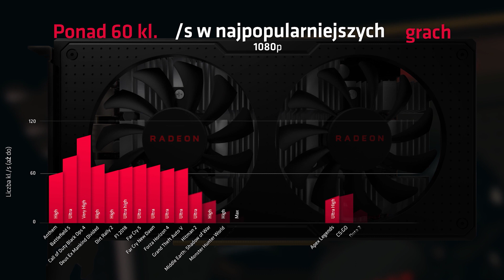Najlepsze "strzelanki" w Polish Esport Cup 2020!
► Co to był za tydzień! Esportowe emocje na najwyższym poziomie w Polish Esport Cup 2020!